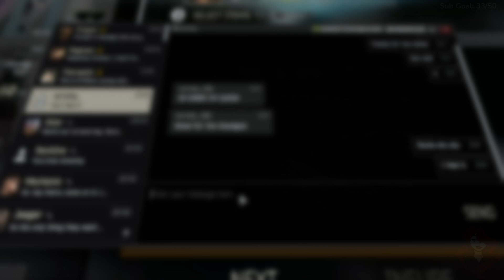How To Make Friends In Escape From Tarkov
From betraying my trust to raiding with me. Recorded live @